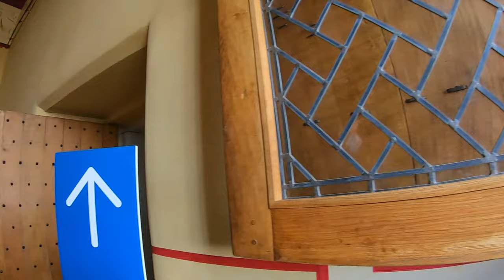【Stirling Castle】Stirling Trip vlog.Ep 3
説明文を動画につけると部屋など隠れてしまうのでこちらに記載しております。
Here are explanations for inside of the castle, I didn’t want to hide any of the rooms.

【Queen Anne Garden】
1400年代からある庭で1620年代にボーリンググリーンに変わりました。
There was a royal garden here since the 1400s and the flat lawn was turned into a bowling green in the 1620s.

【Queen’s Outer Hall】
女王の護衛の広間です。宮廷での日常の要務は、ほとんどここで執り行われていました。
皇太后は定期的にここで食事を取っていました。長いテーブルが部屋の端から端まで並べられ、メアリーは暖炉の一番近くに座りその左手に賓客が位の高い順から座りました。この部屋は舞踏会にも使われたことがあると分かっています。
The Queen’s Outer Hall was used both as a waiting room for those about to see Queen Mary, and for entertainments such as music and dancing. The queen would usually eat here, too.

【Queen’s Inner Hall】
この部屋は改まった食事の時に使われることもあり、王の内ホールと同様、ごく限られた人々が入室を許されました。
宝物である一角獣狩り（Hunt of the Unicorn)のタペストリーのセットがあります。これらは、「イトシャジン」の花の頭のデザインでシルクをぶら下げているように見えるようにデザインされ、壁に掛けられています。
This room was used for formal dinner and she would have met honored guests.
The treasure here is the set of Hunt of the Unicorn tapestries. These are hung over decorated walls painted to look like hanging silk with a “harebell” flower head design.

【Unicorn Tapestries】
ジェームズとメアリーは100を超えるタペストリーを所有していました。Queen’s inner hallに飾られているタペストリーは復元版で、オリジナルはニューヨークのメトロポリタン美術館に展示されています。世界中から18人の織工が集まり、13年の年月を経て完成しました。製作費用は£2 million 約3億円。織工は、破損や無くなっている部分を新たに作成しました。ユニコーンのミスティックハントは、元のタペストリーのたった2つの断片から再現されているそうです。
James and Mary owned over 100 tapestries. set of seven hand-woven tapestries hangs on the walls of the Queen’s Inner Hall in the royal palace. They are closely based on the Hunt of the Unicorn series which were created in the Low Countries in the early 1500s and are now in the Metropolitan Museum of New York at its Cloisters Museum. The huge new tapestries were created in a £2 million project which took 13 years to complete and allow visitors to recapture the atmosphere of Scotland’s royal court. In addition, the weavers created completely new sections to replace damaged and missing portions of the tapestries. For “ The Mystic Hunt of the Unicorn “ of which only two fragments survived, this was particularly challenging task.

【Queen’s Bedchamber 】
王妃の居室。間取りと機能は王の居室と対象に設計されていますが、ドアで繋がっています。メアリーはこの部屋で執務を取り、祈り、身体を洗い、身なりを整え、一人で食事を取ることさえありました。王家のベッドではありますが王妃がここで眠っていたかどうかは定かではありません。
It was of course important for the Queen’s Bedchamber to be adjacent to the King’s and so the queen’s great state bed has been placed by the connecting door.
She would’ve worked, prayed, had meals in this room. And not sure if she would’ve slept on the bed.

【King’s Bedchamber 】
王の居室でも最も特別な部屋、寝室。王はここで一度も眠ったことはなく、王の死後寝具は取り外されました。暖炉の側の小さい２つの扉から小部屋に続いており、場合によって執務室、礼拝室、秘密の小部屋などとして使うことができました。その小部屋を寝室として使われていたとも言われています。
暖炉の上のアザミとライオン、ユニコーンも王の印です。
Another place where business was transacted, but in a more convivial and confidential atmosphere. The monarch was more likely to sleep in one of the small closets off this chamber, which would also have contained an altar for personal devotions. Another splendid representation of the royal arms is painted on the fireplace over mantle, dominated by the unicorn, which had been adopted by Scots kings as symbol of purity and strength. The fireplace front is carved with more thistles.

【King’s Inner Hall】
ヒストリックスコットランドの約10年による調査の後、1540年代当時の状態に修復されました。天井の見事な装飾なスターリングヘッズの複製版です。ヒストリックスコットランドの10年の調査により復刻されました。ジェームズ5世が1542年に亡くなり宮殿の完成は見たことがなく再現された王の宿舎は1540年後半に一部家具が備え付けられました。
Ceiling is gloriously decorated with replicas of the Stirling Heads. These were restored by Historic Scotland inquiry over the course of ten years. James V died in 1542, and may never have seen his Palace fully completed. The recreated King’s lodgings are therefore presented as only partly furnished and without a king, as would have been the case in the later 1540s.

【The Chapel Royal 】
ジェームズ6世はこの壮大な礼拝堂を息子プリンスヘンリーのために7ヶ月足らずで建てました。礼拝堂は
James Ⅵ had this magnificent chapel built in less than 7 months in 1594, for baptism of his first son, prince Henry.

【Stirling Heads Gallery 】
1540年代にジェームズ5世の天井を飾っていたオーク材の彫刻。
スターリングヘッズとして知られており、実在の人物、あるいは神話の登場人物を刻んだ彫刻です。これらの頭の彫刻は宮殿の天井に飾られていましたが18世紀後半に天井の一部が崩れた時に失われたり破損したりしてしまいました。しかし最近になって現存する彫刻に関しての調査が行われ、誰の像かを特定することができました。手の込んだ細工のスターリングヘッズはスコティッシュルネッサンスの作品でも最も貴重な一文です。ただの装飾ではなく王が伝えたいと願ったメッセージを体現しているのです。
The Stirling Heads are one of Scotland’s great art treasures – metre-wide 16th-century oak medallions carved with images of kings, queens, nobles, Roman emperors and characters from the Bible and Classical mythology.
They decorated palace ceilings until a collapse in 1777 after which they were dispersed. It was not only just decoration but also messages from the king.

【Great Hall】
Great hallはスコットランドで最も大きなホールで、ジェームズ4世によって1503年に完成しました。普段は貯蔵室や台所洗濯室馬小屋で働く主要人がここで食事を取っており、今の時代のような大食堂のような場所でした。
This magnificent banqueting hall is the largest of its kind ever built in Scotland and was used for feasts, dances and pageants.
Completed for James IV in 1503 it has four pairs of tall windows at the far end, where the king and queen sat, and was heated by five large fireplaces.